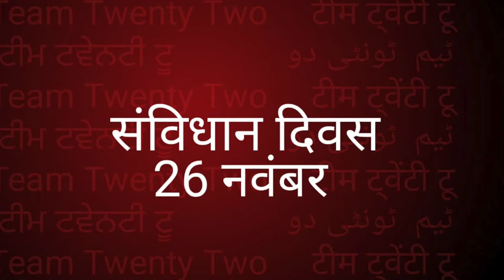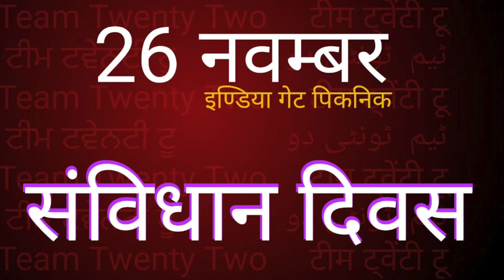26 NOVEMBER CONTITUTION DAY /संविधान का पहला दिन /Sudhir Raj Singh/Team Twenty Two